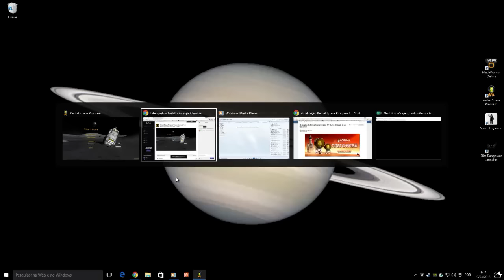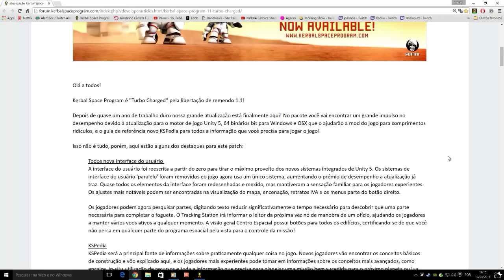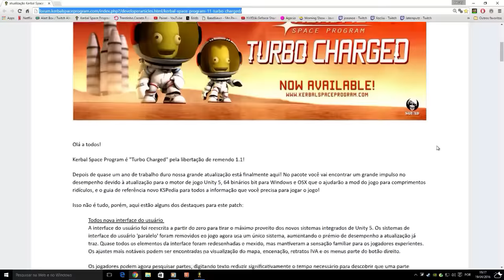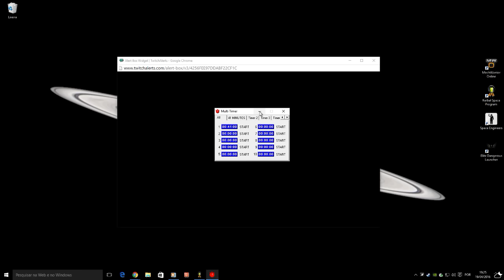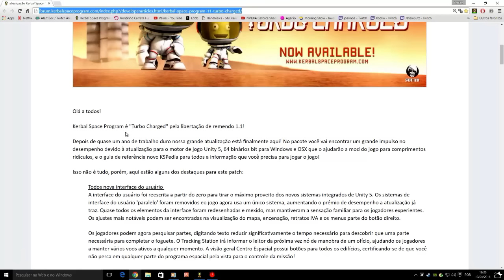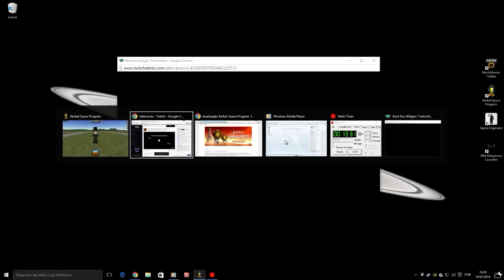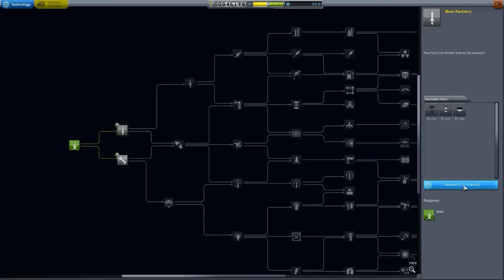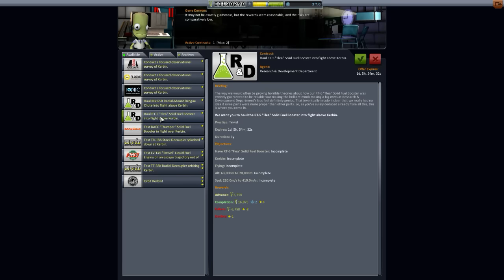LIVEPUTZ #005 (1/2) | FINALMENTE KSP 1.1